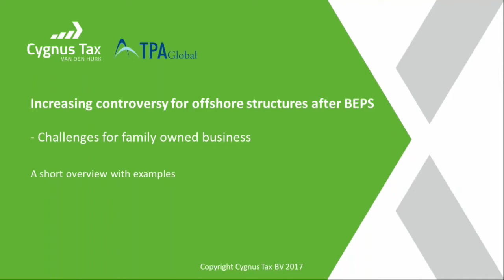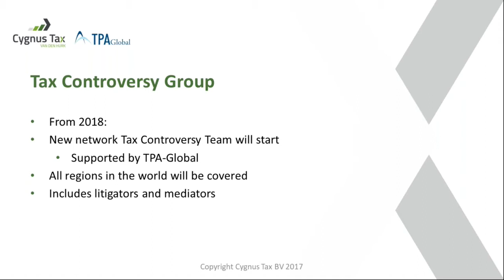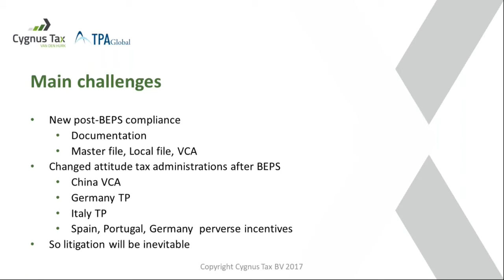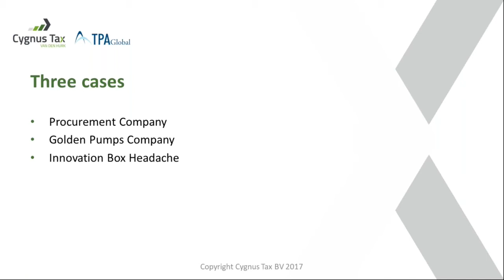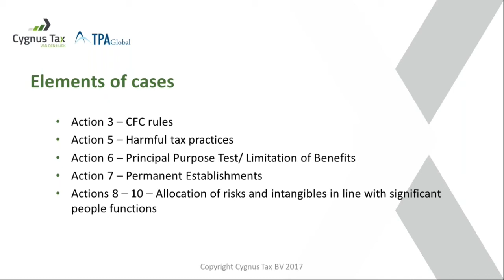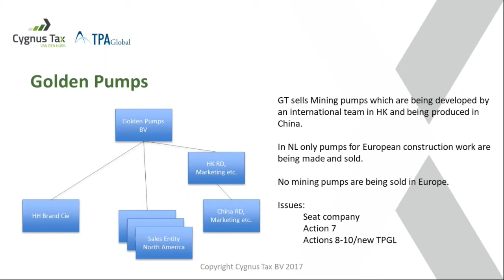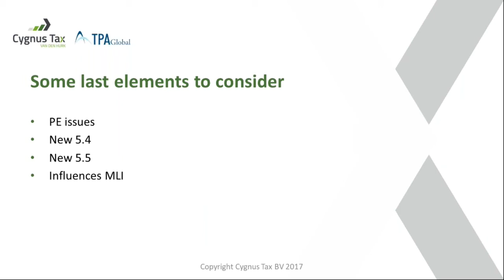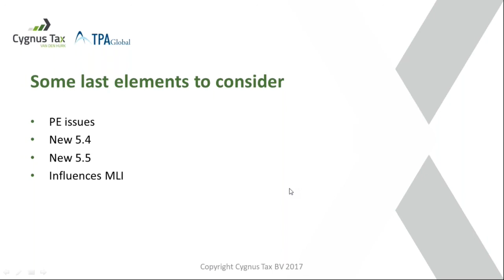Increasing controversy for offshore structures after BEPS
A presentation on increasing controversy for offshore structures after BEPS.

Offshore (tax) planning structures have been used by multinational enterprises (MNEs) for decades. After BEPS, the artificial offshore structures that lack significant people functions are under attack as an increasing number of governments around the world are pursuing initiatives to prevent BEPS. This can be seen in the U.S. Senate hearing on the offshore structure employed by Caterpillar Inc., a giant in the construction equipment industry, the EU State Aid investigation into the use of Irish subsidiaries by Apple Inc.  and the UK Public Accounts Committee hearing into the structure of Amazon involving a Luxembourg holding company.

Most recently, the Australian Tax Office (ATO) has issued a Practical Compliance Guide (PCG) that sets out the ATO compliance approach to transfer pricing issues related to offshore centralized operating models (hubs) asking MNEs to conduct a self-assessment in this regard.  This places a clear pressure on the MNEs to take a proactive role in understanding the impact of their (tax) structures and ensuring their alignment with the operating models of their businesses.

Thus, TPA Global is initiating a series of webinars covering the global impact of these emerging BEPS developments on offshore structures. In the first webinar of this series, we will analyze the impact of applicable BEPS Action points on offshore structures from a global/OECD perspective and present some live cases impacted by these Action points and will end with recommendations to companies in similar situations. The subsequent webinars of this series

Key Highlights of the webinar:

- Presentation of the following elements of BEPS dealing with offshore structures:
   - Action 3 – CFC rules
   - Action 5 – Harmful tax practices
   - Action 6 – Principal Purpose Test/ Limitation of Benefits
   - Actions 8 – 10 – Allocation of risks and intangibles in line with significant people functions

- Presentation of the impact of BEPS Action points on offshore structures through three current running cases of family owned businesses:
-   Singapore Procurement Office
-   Hong Kong product development office
-   Taiwanese production office under Hong Kong holding in combination with Dutch innovation box

Speakers:
- Steef Huibregtse, Managing Partner and CEO of TPA Global;
- Prof. Dr Hans van den Hurk, owner Cygnus Tax, owner Apertas ‘Tax and Reputation’ and Professor at Maastricht University.